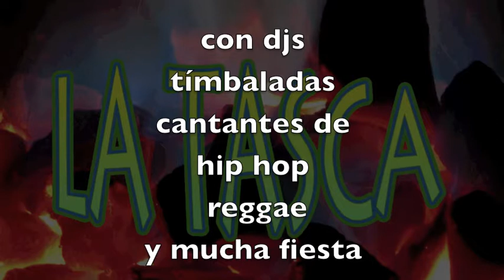Titaguas en fiestas.m4v